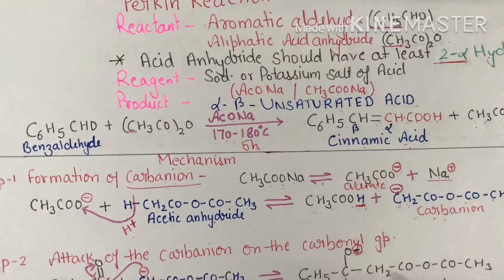Perkin reaction with mechanism